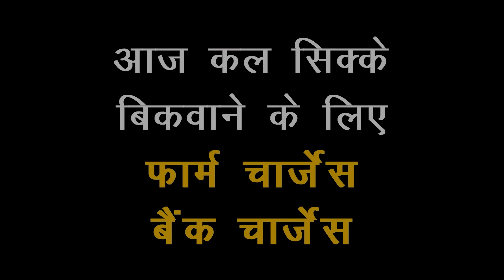Dr Dilip Balsekar ji ने की Raj Gyanee / The currencypedia की प्रशंसा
▶️ ☎️ Raj Gyanee ji se 📞Phone contact /whatsapp contact or Meeting karne ke liye niche di gayi link par click kare :-

1. Iphone 15 Pro Max
2. Lens
3. Tripod
4. Mic
5. Lights
6. WD40

" चेतावनी "
Thecurrencypedia के videos मे Raj Gyanee द्वारा बताए जाने वाली Value , Market के रुझान , उपलब्ध अनेक books , अंतर - जाल एवं औसत बाजार मूल्य के सापेक्ष को ध्यान मे रखकर जन - मानस मे जाग्रति लाने का प्रयास है | हमारे द्वारा बताए जाने वाले दाम मात्र मूल्य गाइड है | इसे हमारी मूल्य - सूची के रूप मे नहीं माना  जा सकता |
                       हम किसी भी प्रकार से यह दावा नहीं करते की हम किसी Old Coin / Old Notes  अथवा अन्य वस्तुओ के दाम बताने के लिए अधिकृत है | आप कोई भी राय बनाने के पूर्व वर्तमान बाजार भाव की अच्छी तरह जाँच - परख कर ले | अन्यथा किसी भी मूल्य संकेतों या त्रुटियों के कारण होने वाले नुकसान क्षति या व्यवधान के लिए आप स्वयं जिम्मेदार होंगे | हम किसी भी उत्तरदायित्व को नहीं मानते और अस्वीकार करते है |